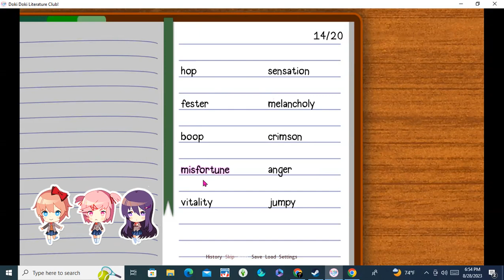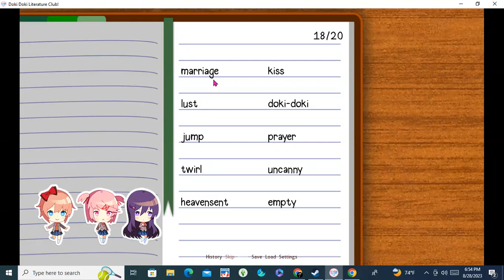Playing Doki Doki's Literature Club (Part 4) Read description Real quick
So after part 3 my computer crashed but I thankfully still had the footage, But I forgot to save my game so I had to restart all over again, Which is why the choice I make at the beginning is different from the last video.